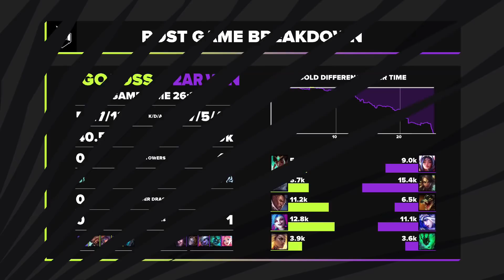AGO ROGUE VS G2 ARCTIC | LEAGUE OF LEGENDS | EU MASTERS 2021 | FASE DE GRUPOS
Disfruta de toda la emoción de los partidos de European Masters de League of Legends

Estos son los equipos clasificados

UCAM ESPORTS CLUB
CREAM REAL BETIS
G2 ARCTIC